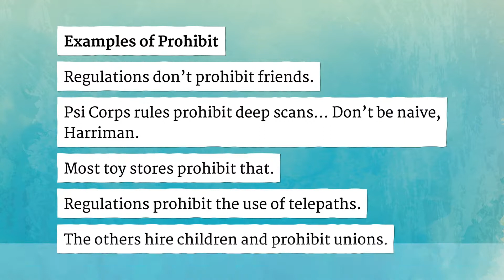PROHIBIT pronunciation • How to pronounce PROHIBIT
How to say Prohibit in British English and American English?